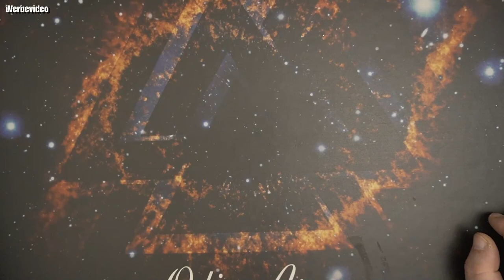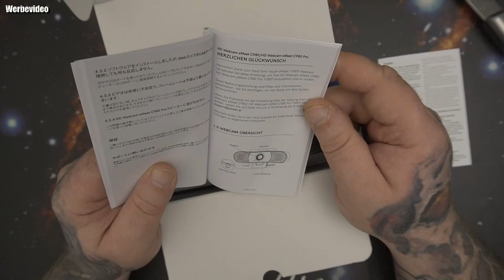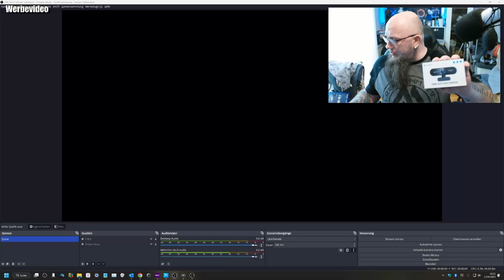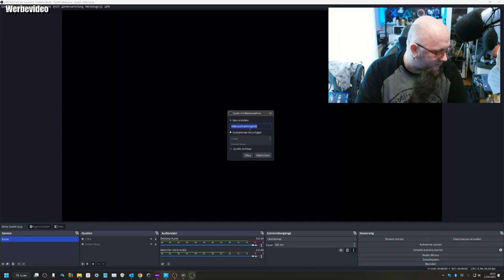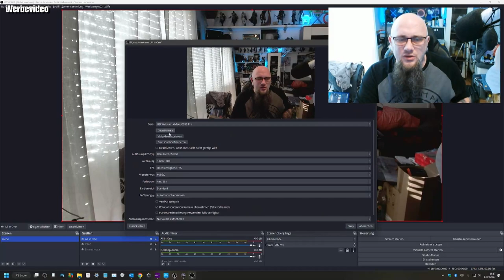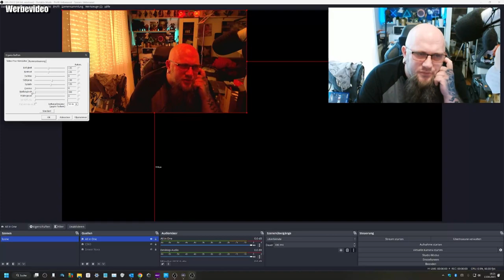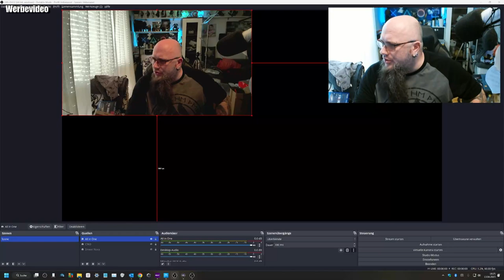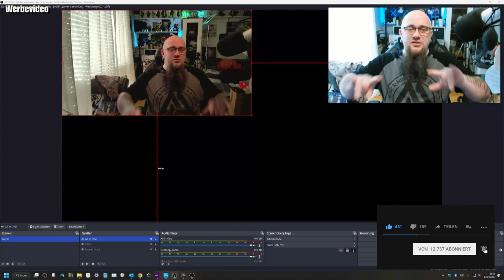EMEET C980PRO Webcam mit Mikrofon und Lautsprecher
👍🖖🤟🛒 Mein Equipment 🛍️👍🖖🤟
Ihr habt Bock mit mir zu zocken oder zu texten? Kein Problem:
PSN: odin_ase
Steam: odin_ase